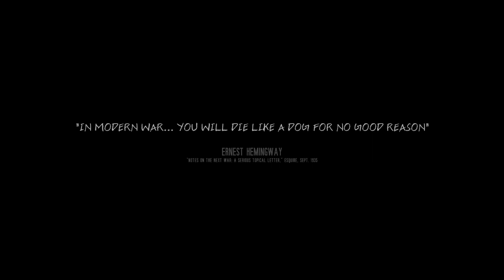This War of Mine - Exploring Modern Warfare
What do you think of modern warfare in games? I thought it would be interesting to look at a game that does it a little differently...